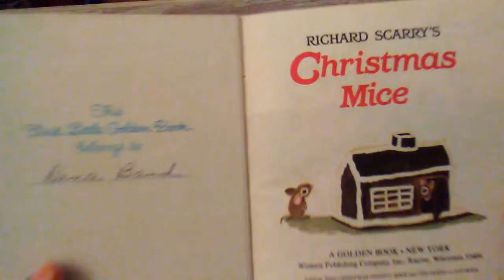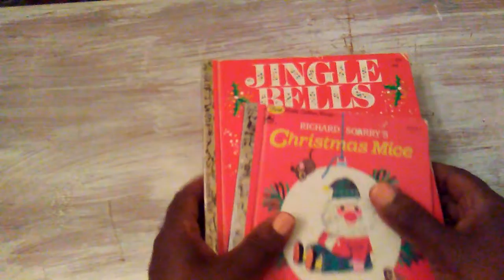Little Golden Books From Thrift Store.